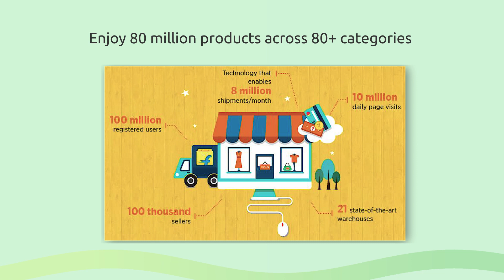Share deals and Earn upto 7.5% Profit on Flipkart | Flipkart Affiliate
Limited-time offer
Login to EarnKaro App and start sharing Flipkart deals. Don't miss this chance to earn upto 9% Profit on every order placed.
About EarnKaro
EarnKaro is India’s top affiliate marketing app that allows users to earn a minimum of ₹5,000 monthly without any investment by earning money online.

You could be a homemaker, school/college student or even an entrepreneur looking to make a name for yourself! Simply create your network on Telegram, WhatsApp, YouTube or any of the other social media channels and share your EarnKaro Profit Links. When someone shops via your Profit Link, you earn a commission which is called Profit in the EarnKaro world. Profit Rates differ from one partner to the other. You can transfer Profit to your bank account when you have ₹10 or more in confirmed Profits.

How EarnKaro Works?

1. Copy the URL from any of our 150+ Partner sites
2. Convert URL to EarnKaro Profit Link in the Make Links section
3. Share deal links with friends and family or even place orders for them
4. Profit gets tracked and added to your EarnKaro account within 72 hours of transaction
5. Our Partners validate your transaction if not returned or cancelled
6. Profit gets confirmed within 60 days and you can transfer it to your bank account

Our 20 Lakh users make the biggest community of housewives, students, entrepreneurs and affiliate marketers. So do not think too much, download EarnKaro to earn extra income while working from the comfort and safety of your homes, kyunki EarnKaro ke saath KamaiPakkiHai.